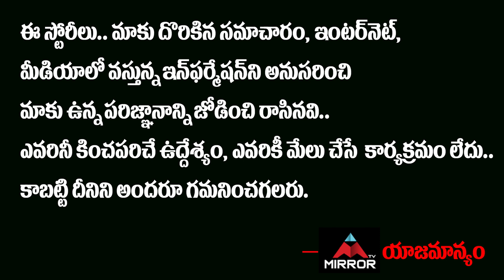ఇంట్లోనే కరోనా పరీక్ష బెంగళూరు సంస్థ నయా ఆవిష్కరణ మార్కెట్ రేట్ కంటే చీప్…!! | Mirror TV Channel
ఇంట్లోనే
కరోనా పరీక్ష
బెంగళూరు సంస్థ
నయా ఆవిష్కరణ
మార్కెట్ రేట్ కంటే చీప్…!!